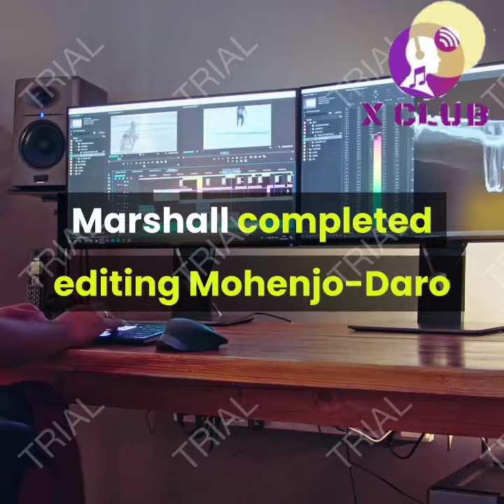Sir John Marshall Archaeologist Harappa mohn Jo Darro Discoverer and indus Valley Civilization.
Sir John Marshall  director General of indian Archaeology survey Archaeologist Harappa mohn Jo Darro Discoverer and indus Valley Civilization.history times